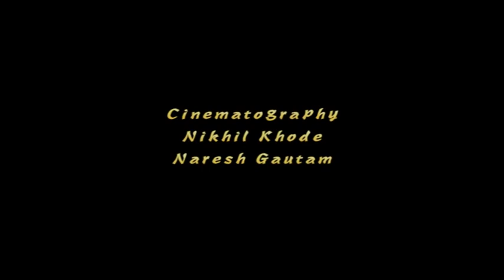Tere Dar Par Sanam Chale Aaye | Fall in love Again and Again | Attractive Love Story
The visual in this video from my short film "Ipod".
Act by Prem, Jyoti, Padma.